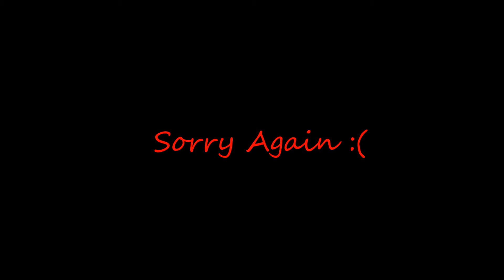Tekkit Wars! Season 2 Episode 22 - Rory's Base! (1080p)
You asked for it... and its back TEKKIT WARS in the second season!
We have returned for a much more exciting Tekkit Wars with: MORE people, MORE episodes, MORE weapons, MORE destruction and a lot MORE broken friendships :D
I am going to be releasing episodes of this war every Thursday and Sunday from now until the end of the war!

In this episode we find Rory's base and then go searching for a new location for ours!